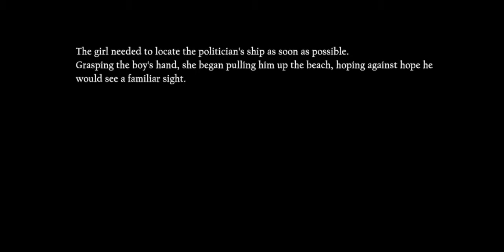NieR ✴️ 015: Record: Sunset Port, Part 3